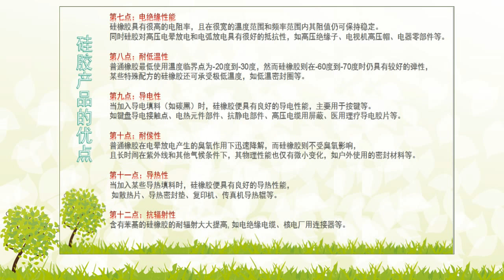警枪专用硅胶